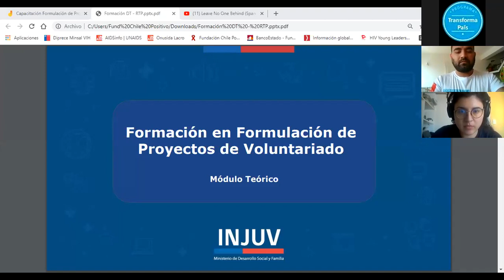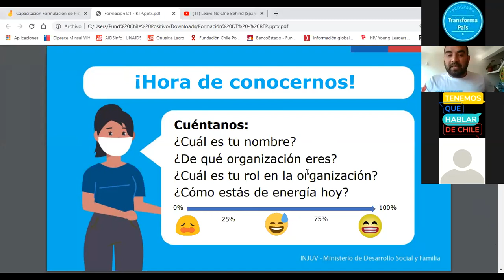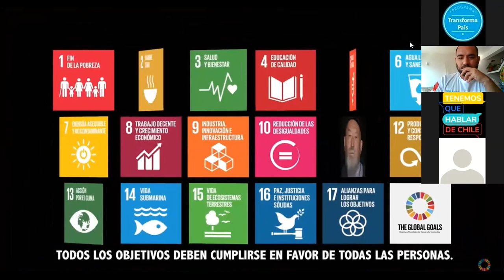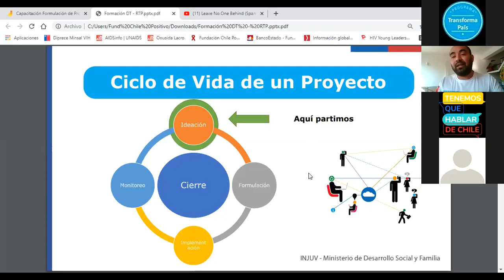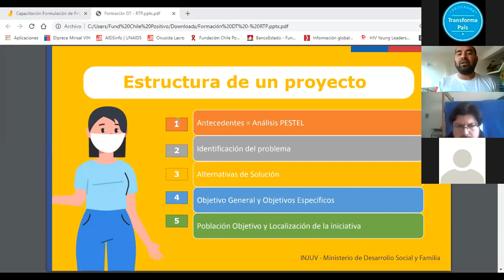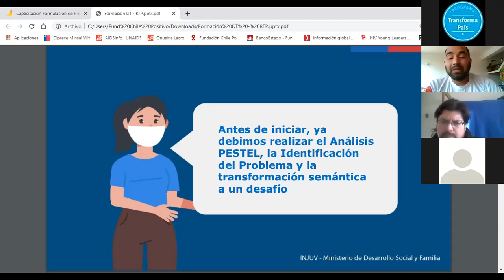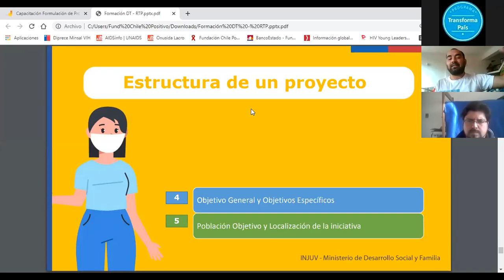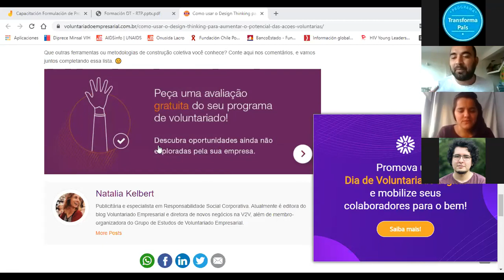Capacitación Formulación de Proyectos de Voluntariado | Sesión 1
Capacitación de Formulación de Proyectos de Voluntariado con base en el Design Thinking, realizada por el relator Iancu Cordescu.

Somos el Instituto Nacional de la Juventud INJUV